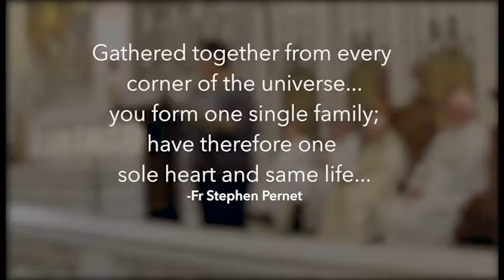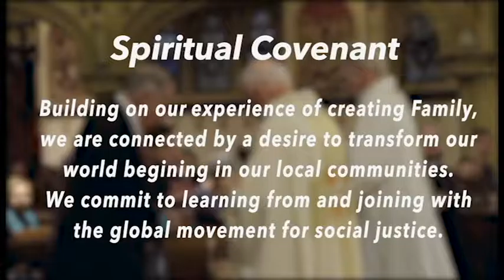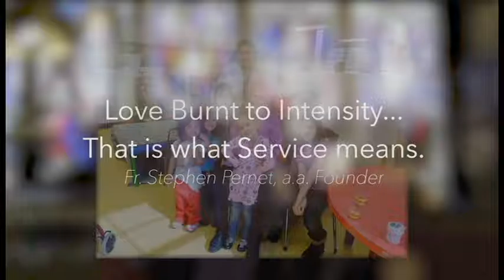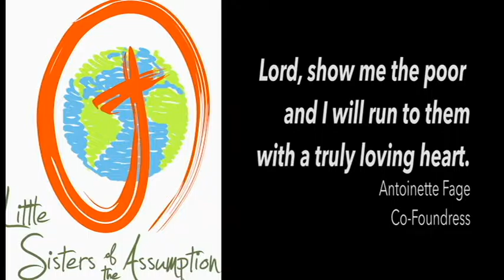Little Sisters of the Assumption 125th year Anniversary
"Show your love for others by sharing life with them."
                                         -Fr. Stephen Pernet

Passion for the Reign of God was embedded in the heart and spirit of The Little Sisters of the Assumption founders, Fr. Stephen Pernet and Antoinette Fage. Their passion for and understanding of God’s Reign influenced and became part of the very foundation of The Little Sisters.

On Saturday, October 1st, 2016 The Little Sisters, their founding families, laity, volunteers, friends and extended family gathered at the Church of Our Lady of Good Counsel to celebrate their 125 years of servicing and being present in the United States.

Please relax and be at home as you enjoy their Mass and Celebration.

Little Sisters of the Assumption

Filmed by T tonthetop Films 2016